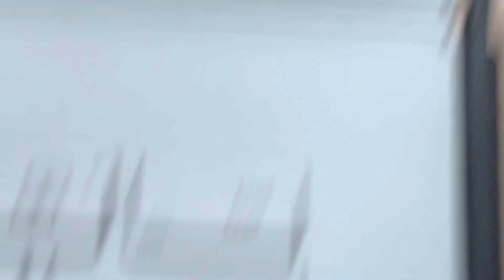20221224 Natur Vogelwarte Luzern Bussard Vierwaldstättersee Flamur Shala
20221224 Natur Vogelwarte Luzern Bussard Vierwaldstättersee Flamur Shala

Videos erstellt von:

Flamur Shala
Grendel strasse 19
6004 Luzern
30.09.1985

Pass X2131424
ID C9698094
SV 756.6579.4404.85